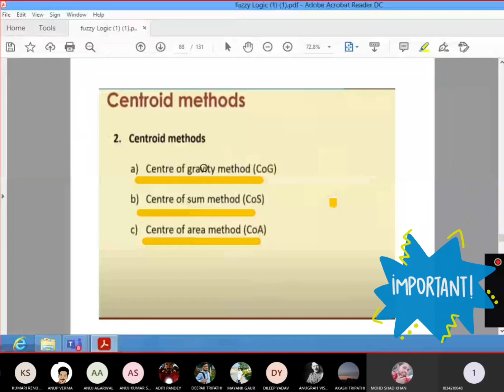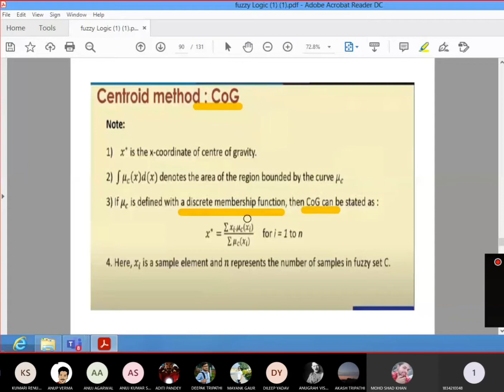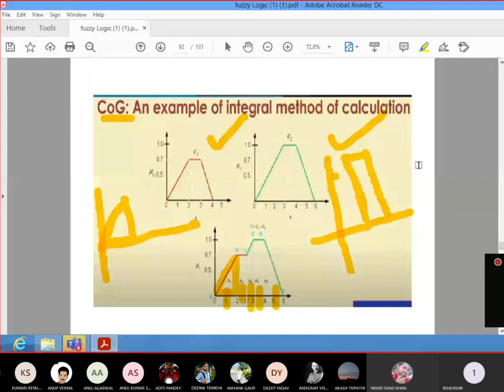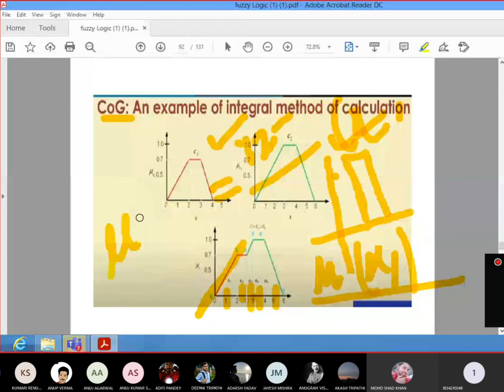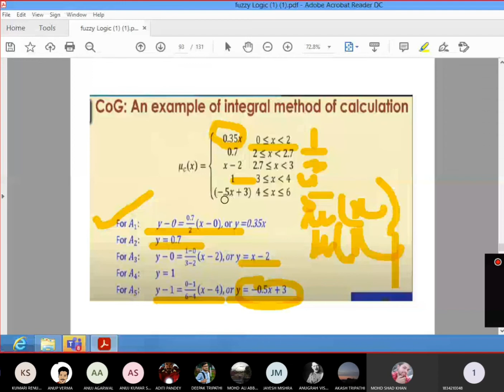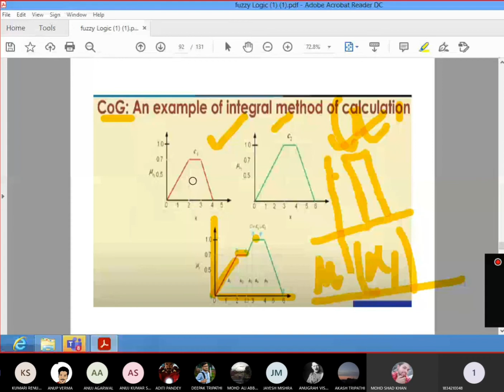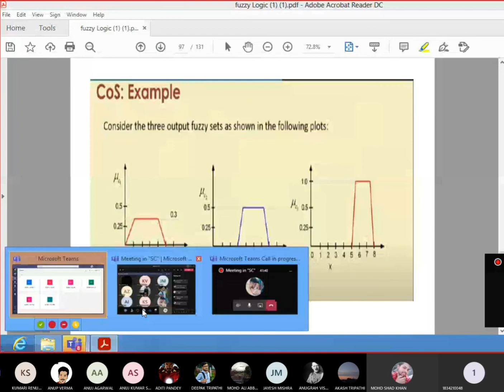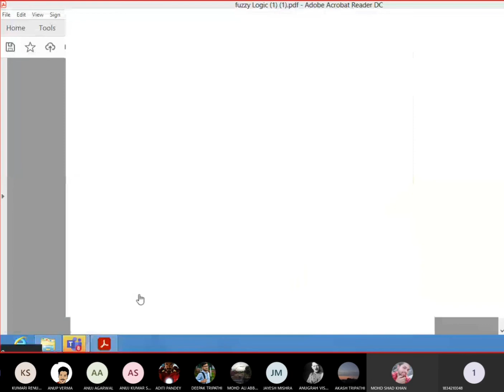Centroid Method Of Defuzzification